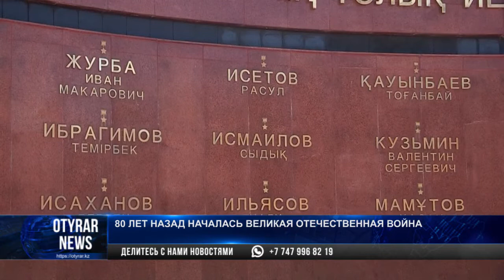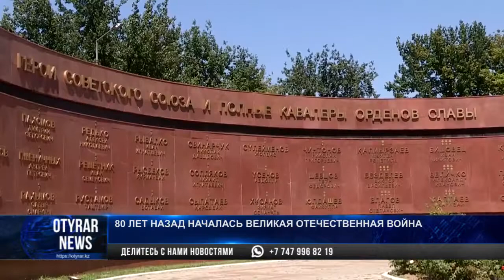80 лет назад началась Великая Отечественная война